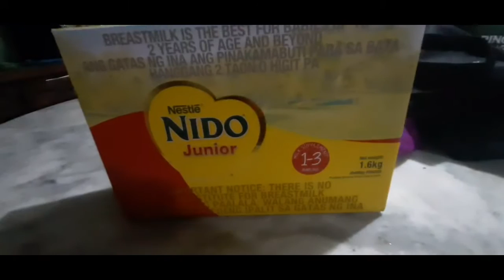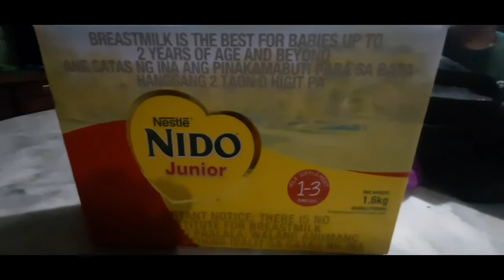Nido Jr. 1-3 years old | Review by Zayn Matthias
Our 1st Anniversary with Nido Jr. 1-3. 😁😁

Little Zayn, Huli pero di kulong. Hehehe 🤣🤣

- a randomizer picks four comments from my most recent post!